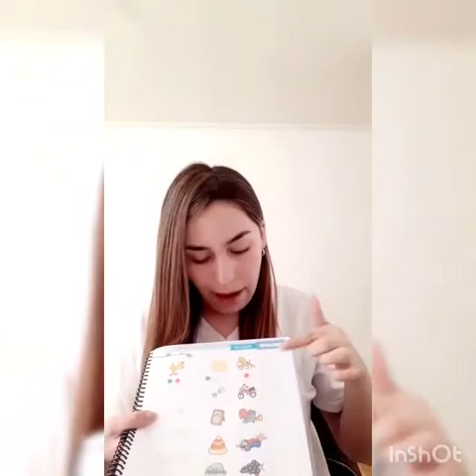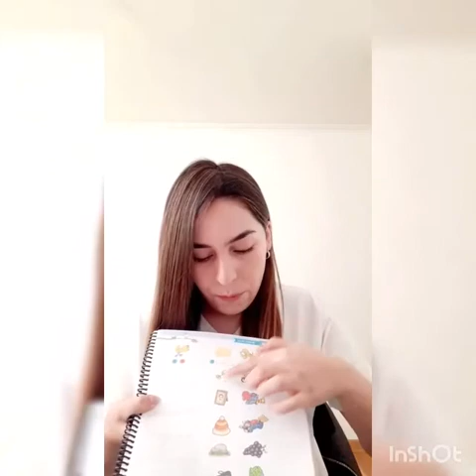TAREAS DEL LIBRO PÁG. 50 - PREKINDER 24/09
Video de Almendra 🌙